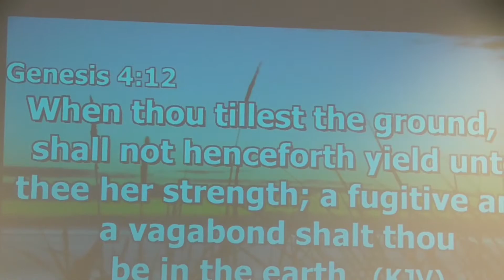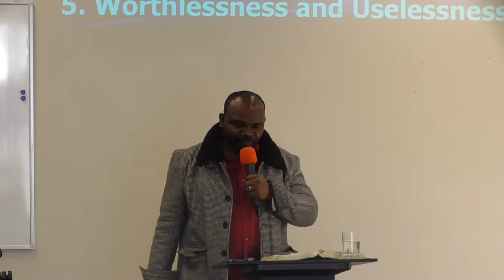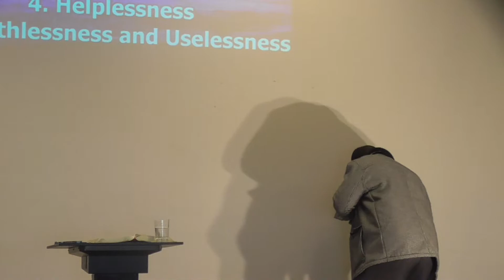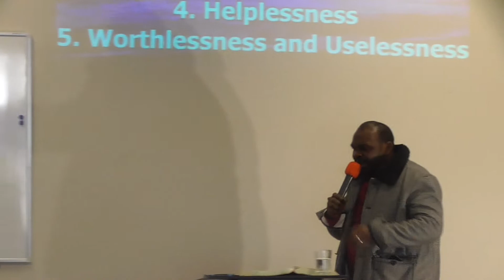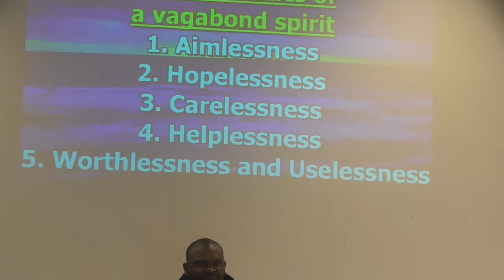Praying Against Vagabond and "Here & There" Spirits I Charles Oladeinde I August 9th, 2020 I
Briefly about Charles Oladeinde: Has been in ministry close to 3 decades since April,22 1990 when he started ministering to others with God’s word. People under his ministry has experience God ‘s divine touch, spectacular healing and deliverance; Ulcer patients and blood diseases healed, partially impaired people fully regained their sight and hearing, heart conditions and scheduled surgeries have been reversed and cancelled by prayer, curses broken, demons cast out and yokes destroyed, many other lives transformed, healed and restored.

He has authored several books, some of which you can buy online:

RCCG BPP Christchurch.NZ